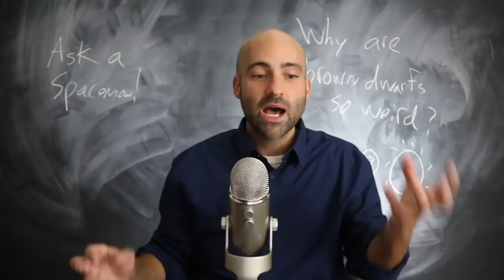Brown Dwarf Stars are Just Plain Weird - Ask a Spaceman!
What do brown dwarfs teach about stars? What do they teach us about planets? What keeps them warm, and how long do they live? And are they really brown? I discuss these questions and more in today’s Ask a Spaceman!